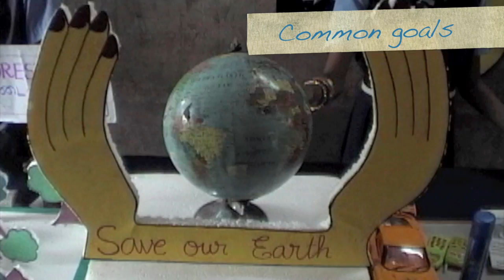Research in India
A workshop presented by US scientists and writers in India.